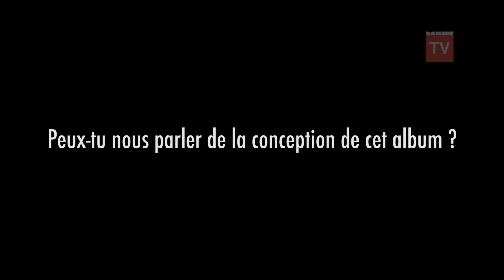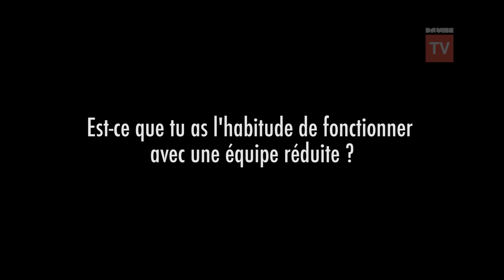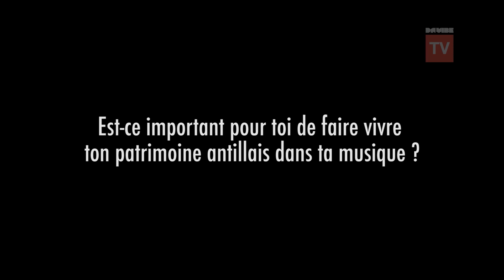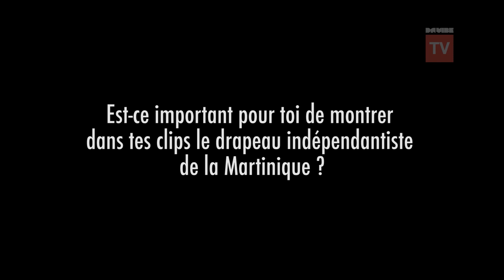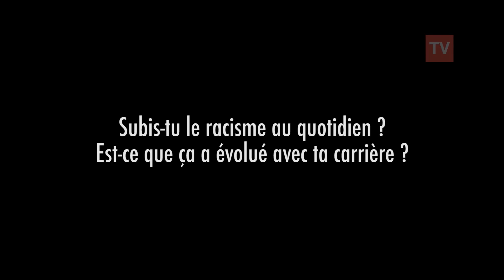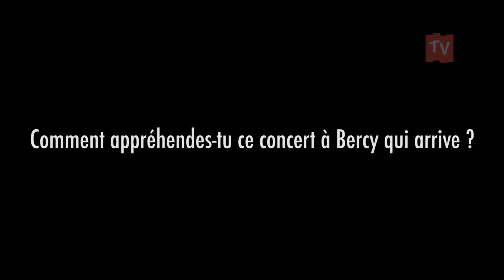KALASH SIGNE SON GRAND RETOUR AVEC DIAMOND ROCK| INTERVIEW| DA VIBE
Kalash est de retour avec son 5ème album "Diamond Rock". Riche de 21 titres, le jeune homme qui se fait porte étendard de sa terre n'a pas hésité à nommer son projet en hommage au Rocher du Diamant, petite île du sud-ouest de la Martinique .

Retrouve DA VIBE sur notre site et nos RS !